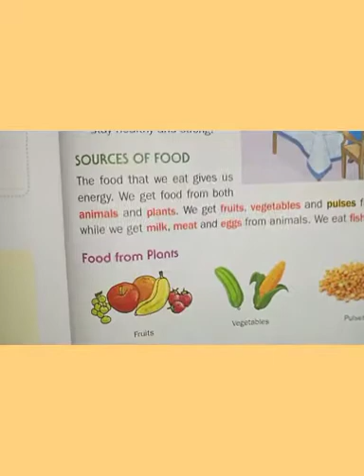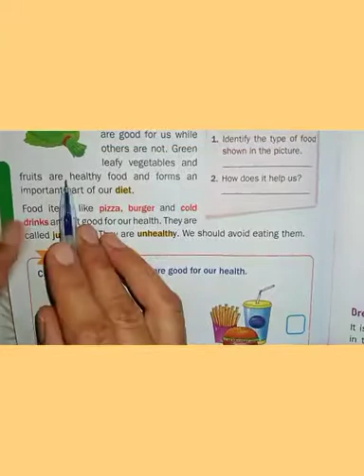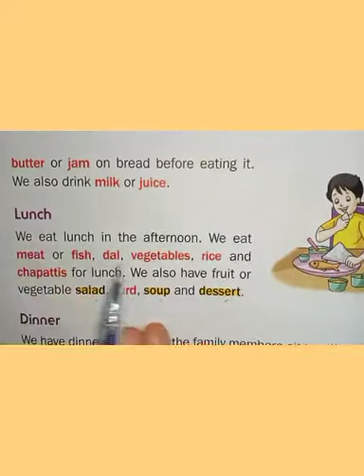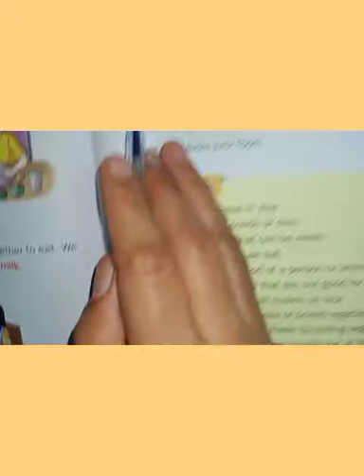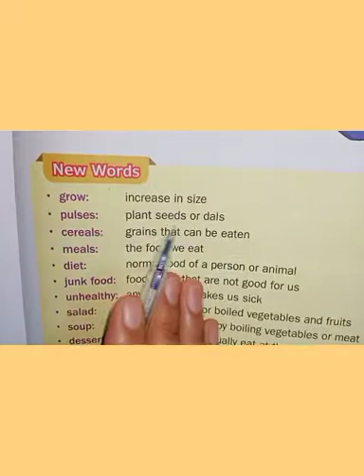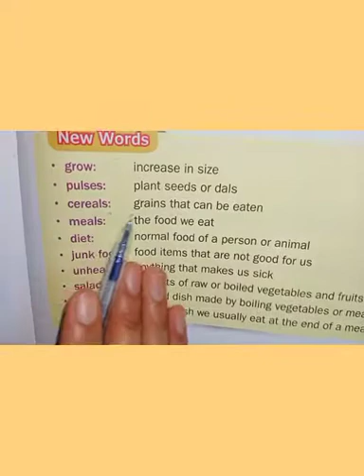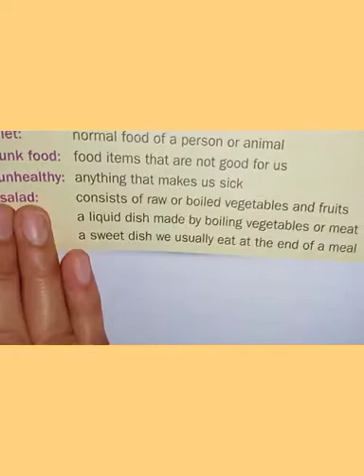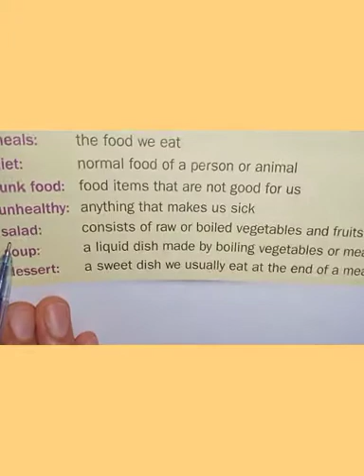July 31, 2020